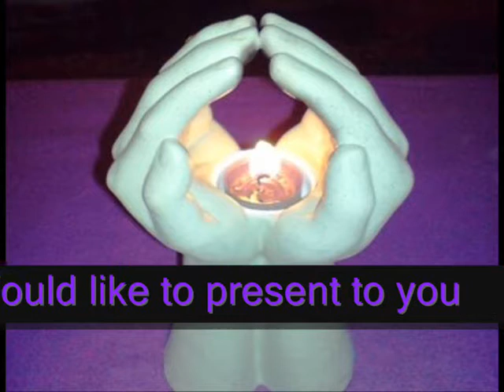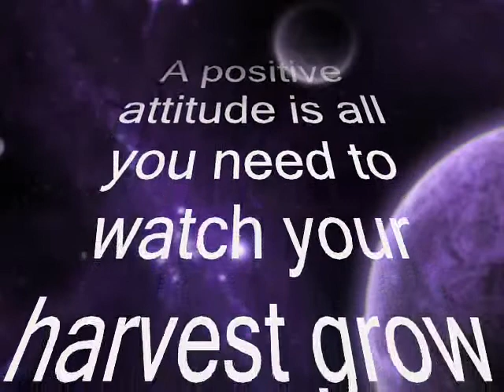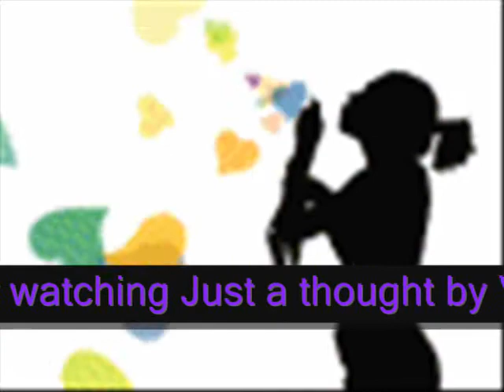Imagine an abundant harvest